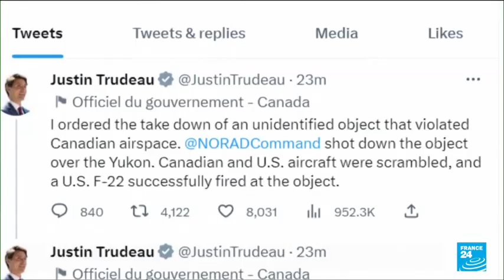Marekani Yadungua Kifaa Kisichojulikana Angani